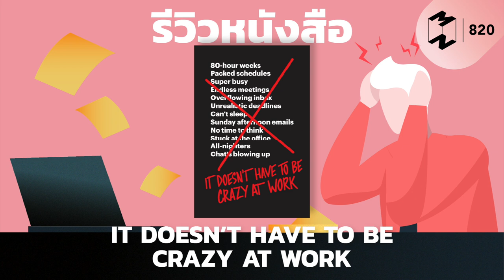รีวิวหนังสือ It doesn't have to be crazy at work | Mission To The Moon EP.820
เป็นไปได้ไหมที่เราจะทำงานที่เรารัก โดยที่ไม่รู้สึกเหมือนจะบ้าตายอยู่ตลอดเวลา คำตอบจากหนังสือ It doesn't have to be crazy at work คือเป็นไปได้ และได้พูดถึงวิธีการทำงานที่สงบสุข ว่าเป็นอย่างไร